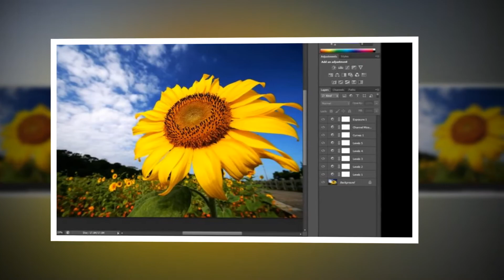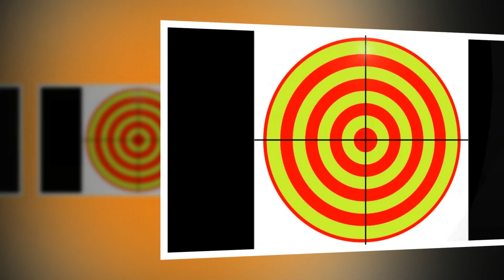TECNICO GRAFICA E COMUNICAZIONE - Istituto Istruzione Superiore R. Casimiri di Gualdo Tadino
Indirizzo TECNICO GRAFICA E COMUNICAZIONE dell'Istituto d'Istruzione Superiore R. Casimiri di Gualdo Tadino